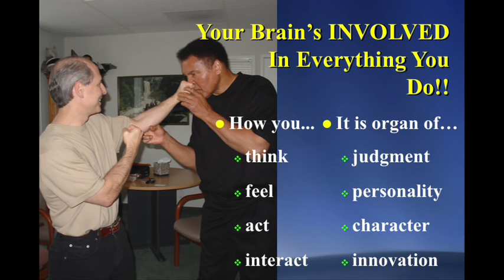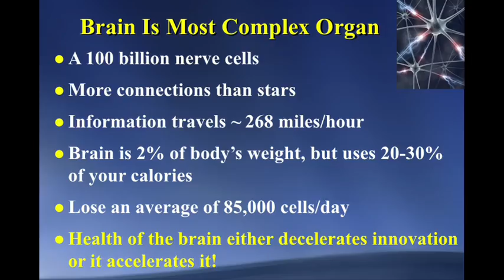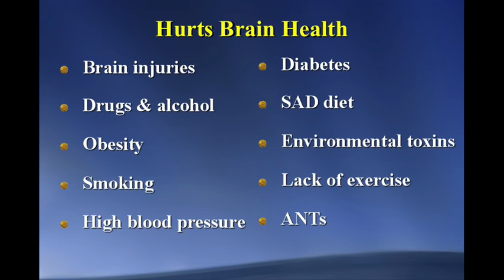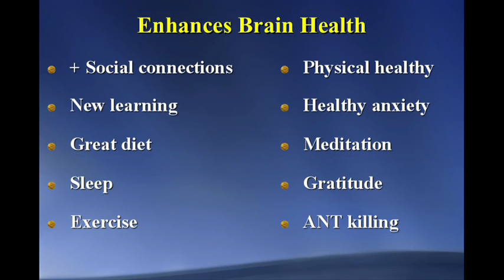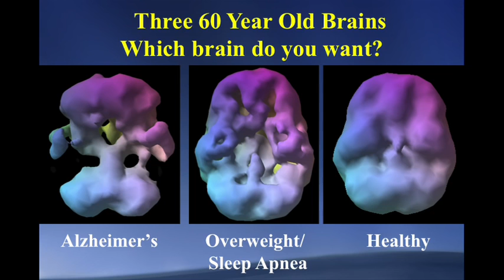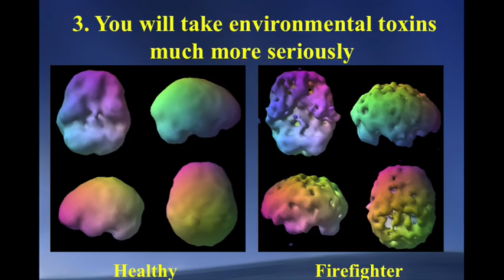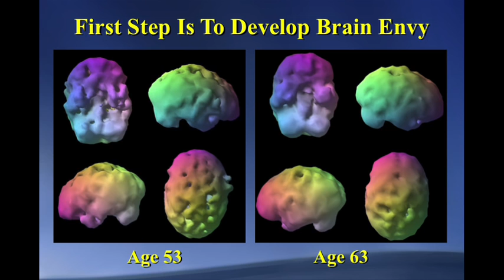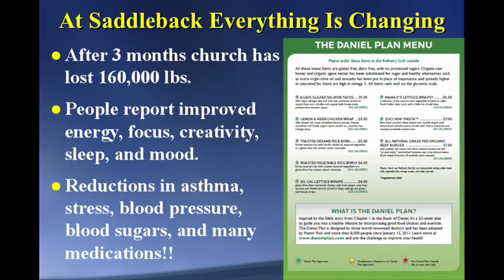Daniel Amen Muuda oma aju, muuda oma elu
Psühhiaater Daniel Amen räägib haaravalt ajust ja võimalustest hoida ja uuendada oma aju igas vanuses; aju toetavatest ja kahjustavatest harjumustest